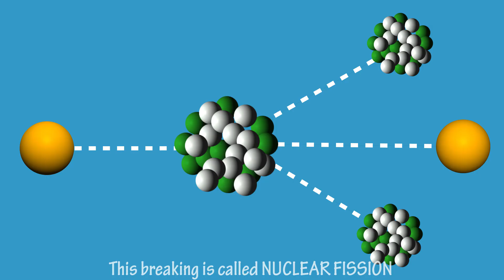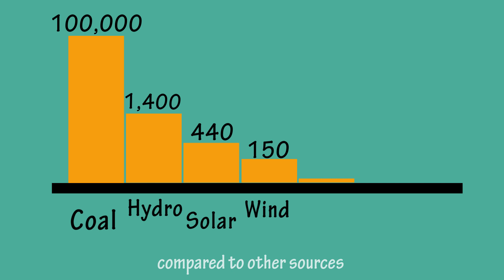FUTURE is NUCLEAR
Entry # 102
SDG Gladiators
Region IV-A
Golden Faith Academy

In this video we showcased and introduced the process of nuclear fission and its advantages for the Filipinos